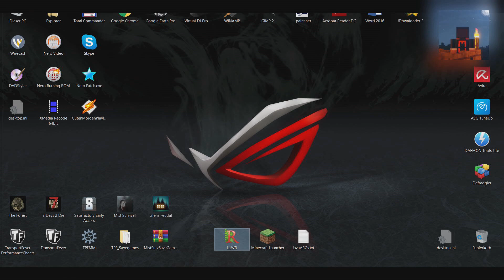MineCraft LitWR (S02E07) - Ein langes Loch in der Welt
MineCraft : Life in the Woods Renaissance

Wir spielen hier das beliebte MineCraft von Mojang im wundervollen Life in the Woods Renaissance kleid.

Unter dem Style "Biomes o' Plenty" werden hier die Welten erstellt, welche nicht nur schöner sind als das Standard MineCraft, sondern und vor allem um einiges mehr an Material und Möglichkeiten beinhalten.

Die Basis-Mods gibt es hier mit samt Launcher für das heimische Windows

Gefallen Euch meine Video, dann dürft Ihr diese auch gern teilen, liken und kommentieren. Zudem würde ich mich auch riesig über eine kleine Zuwendung per Paypal freuen - Spenden könnt Ihr hierzu - vielen Dank schon einmal dafür.

Nun wünsche ich Euch noch viel Spaß mit diesen Videos hier ...